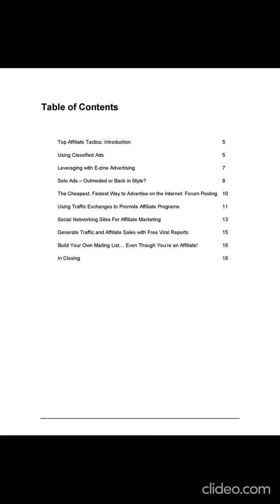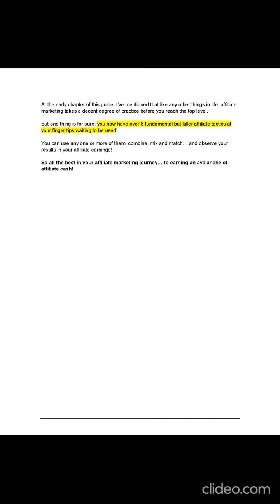Best affiliate marketing tips that help to make money online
Top Affiliate Tactics, where you will discover over 8 powerful methods you can use to offer a boost to your affiliate commissions from selling other people’s products and services.
This PDF discusses some of the methods you’ve probably not heard of, whereas other methods you’ve thought would never work. In real essence, it’s really only a matter of doing it right and you can make a living off affiliate marketing.